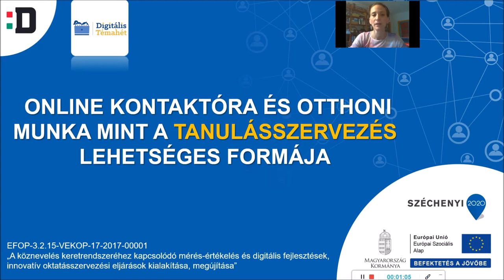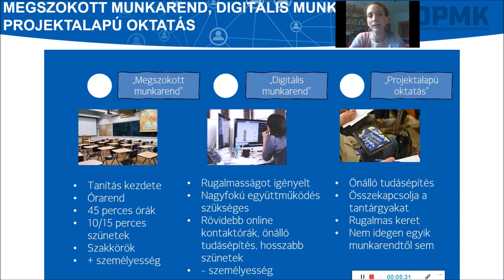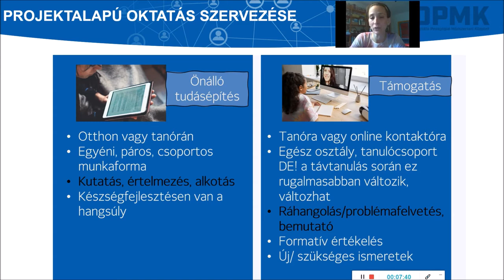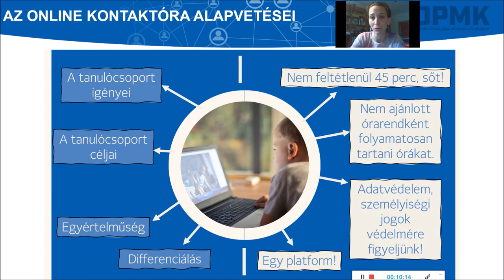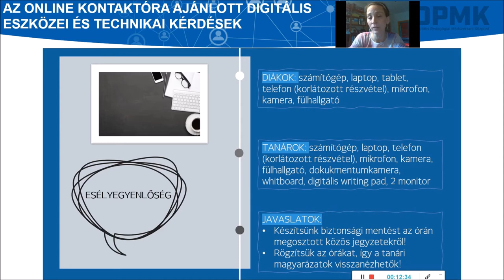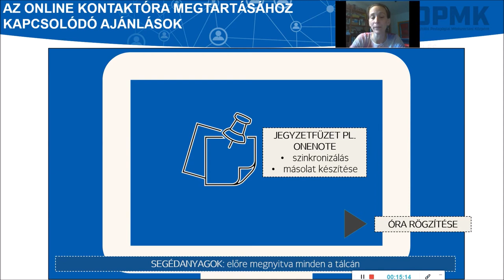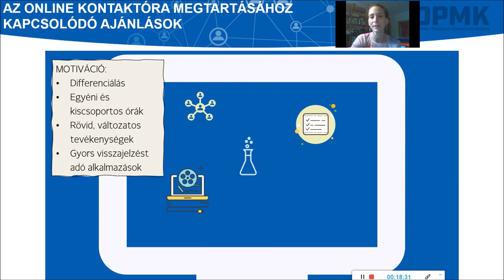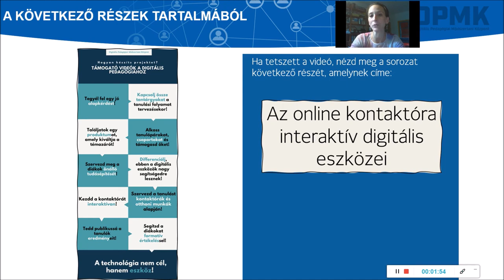7. Szervezd a tanulást kontaktórák és otthoni munkák alapján!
Az előadás a Hogyan készíts projektet? Támogató videók a digitális pedagógiához c. videósorozat hetedik része, amely a Digitális Pedagógiai Módszertani Központ Digitális Témahét 2020 programjának keretében készült. Témája a digitális eszközökkel támogatott távtanulás tanulásszervezési módjai.